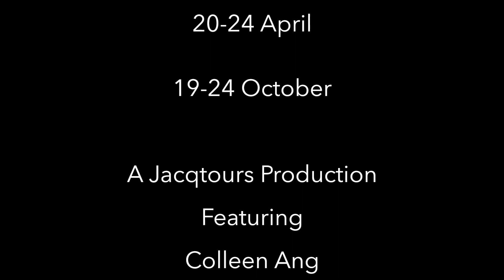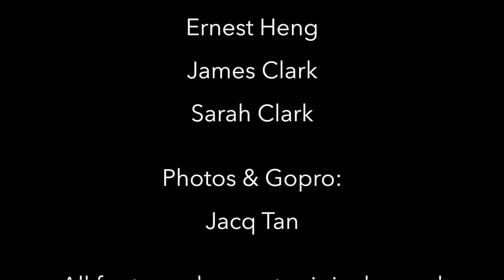Jacqtours Mid Taiwan Epic Climb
Mt Wuling in Taiwan - one of the world’s toughest road bike climbs. 3,275m at the summit, with grades of up to 18% and a distance of up to 105km from sea level. The elevation, mileage and steep pitches make this a fearsome challenge not for the faint of heart or short of breath.
So we decided that we should do it twice, from both sides. This would surely attract the nutters aka cyclists, and surely, they came. You can do it too, with Jacqtours. Fully supported cycling tours, crafted with passion.
2016 dates: 20-24 Apr, 19-24 Oct.